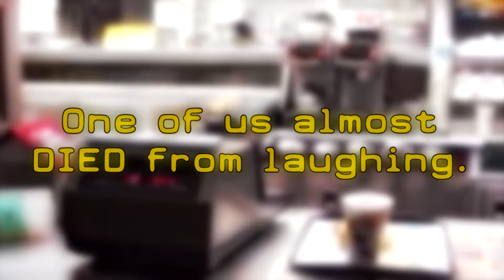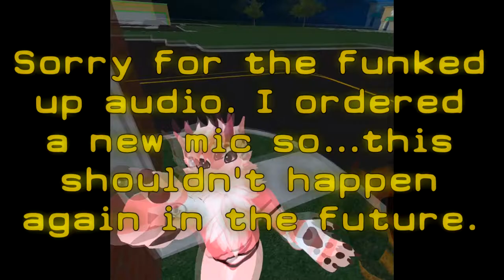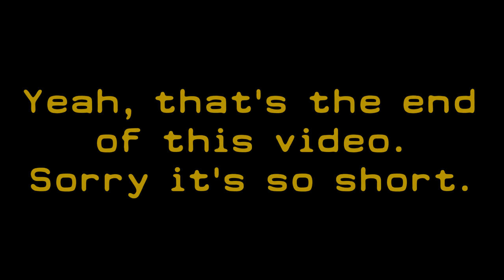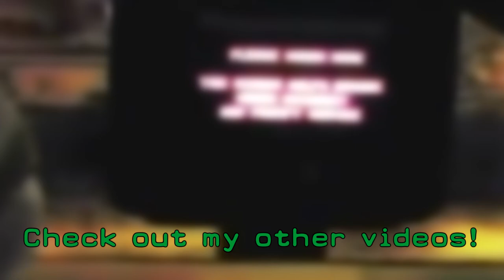McDonald's Roleplay Goes Wrong | VRChat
I know this video is a lot shorter and less-edited but I didn't have much video to work with but still wanted to upload something. I hope you guys still enjoy it! NEXT WEEK'S VIDEO WILL BE MUCH BETTER!

Songs:
Monsters Inc. (Lofi mix)
SpongeBob Theme (Lofi mix)